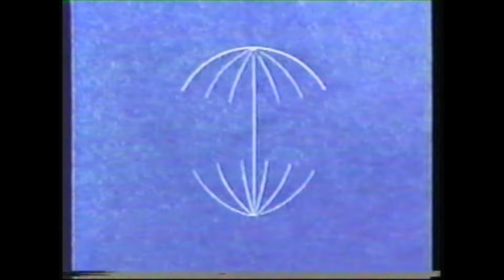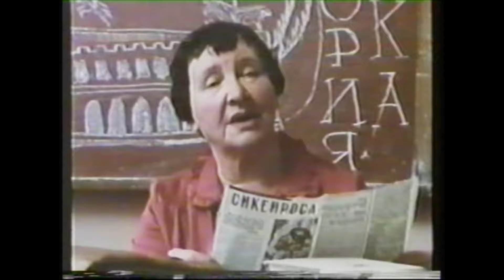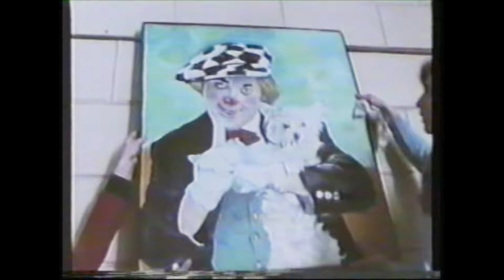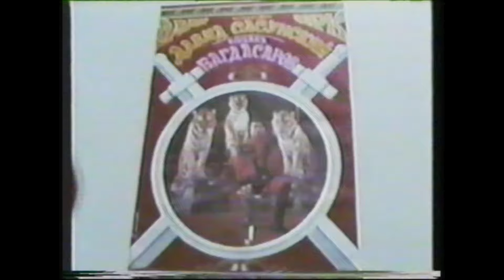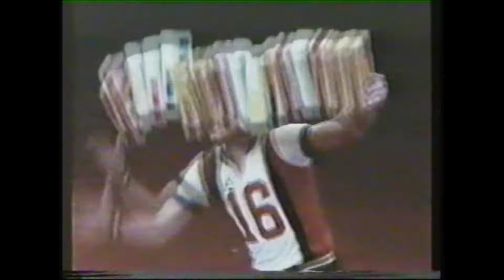El Circo Soviético - Oleg Popov